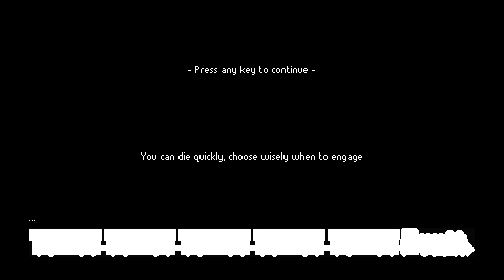Zero Sievert: Raid 59 - Insomniac Raids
Greetings fellow tubers, to a post apocalypse setting in the vein of Tarkov and STALKER. Follow along as we try to become overgeared, and clear out whatever quests the denizens of Zarov have for us.